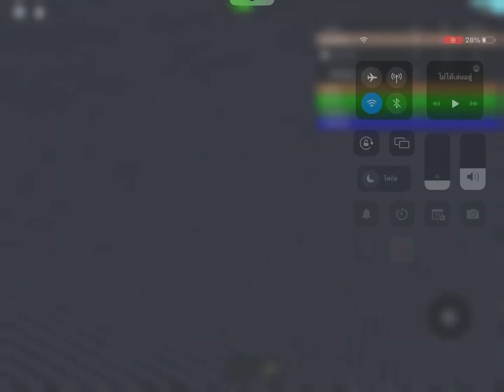[RB] Rainbow Facility Reactor Core | Start up and Meltdown | Roblox